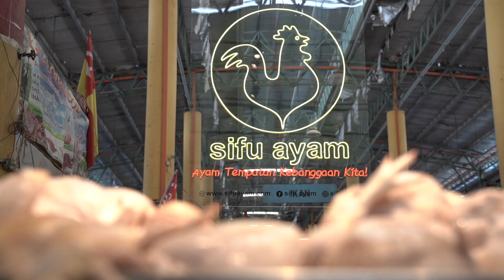Sifu Ayam Awareness Ads